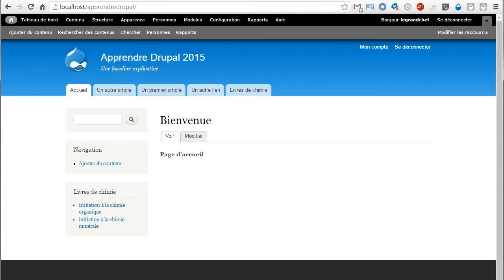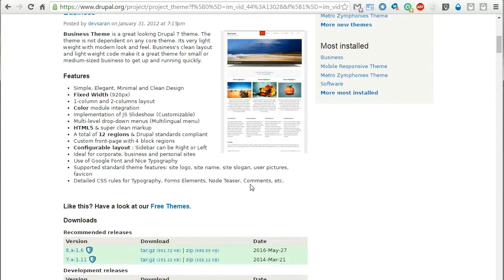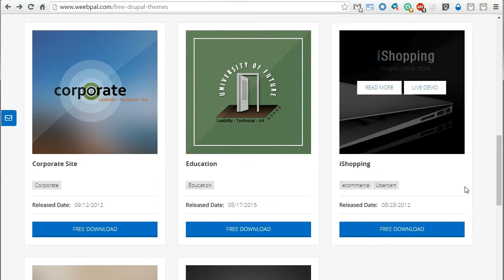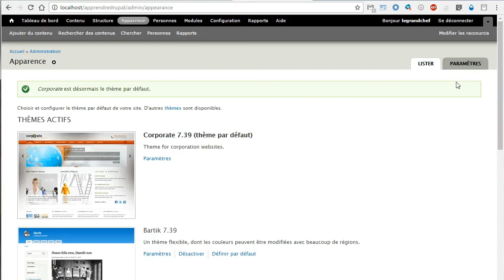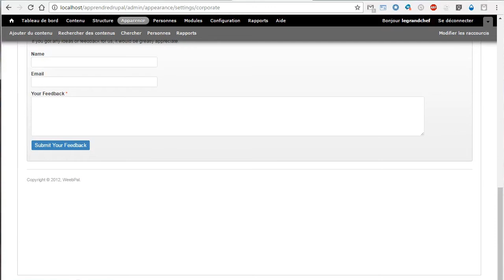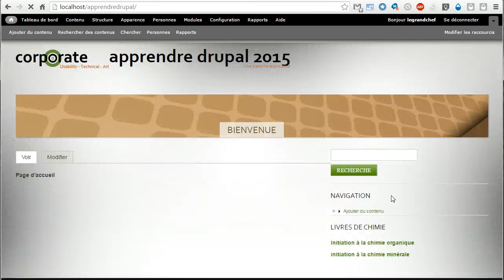Installer un Thème sous Drupal 7 (2015)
Ce film court de 6 minutes vous permettra de prendre en main Drupal 7 en installant un Thème, c'est-à-dire l'aspect visuel public de votre site.